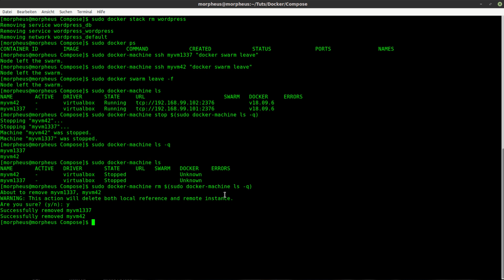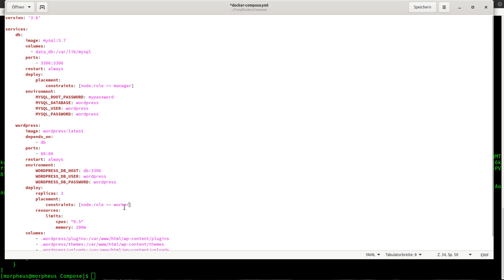Docker Tutorial #36 - Ein Image nur auf dem Manager starten